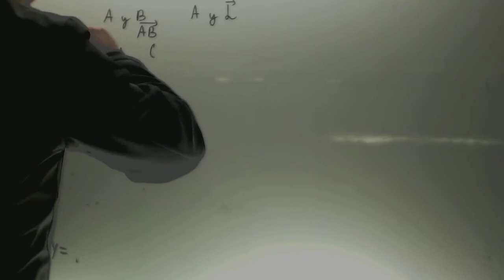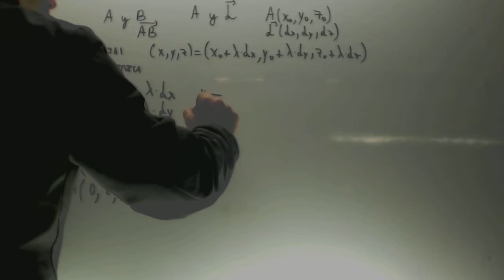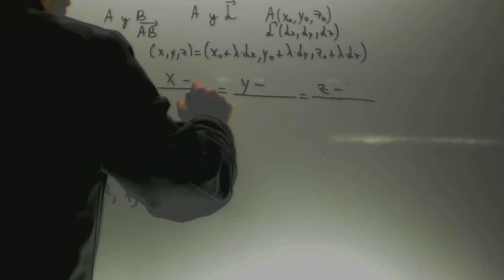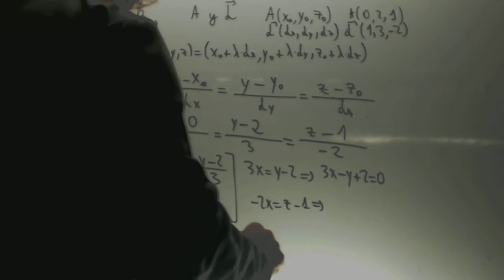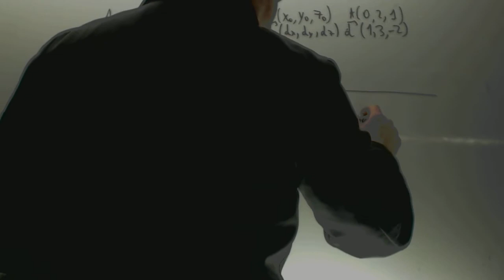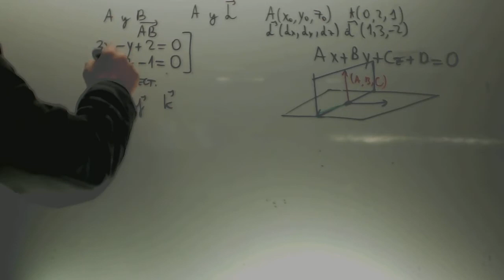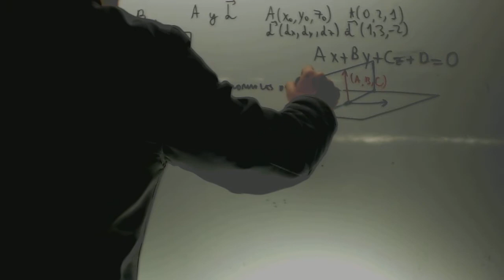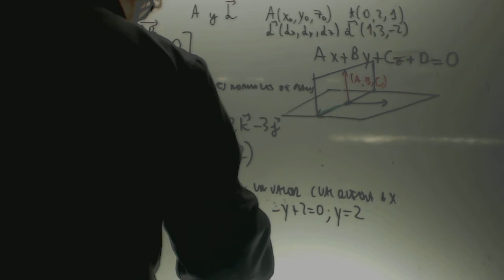Ecuacion de la recta Matematicas 2 Bachillerato Academia Usero Estepona